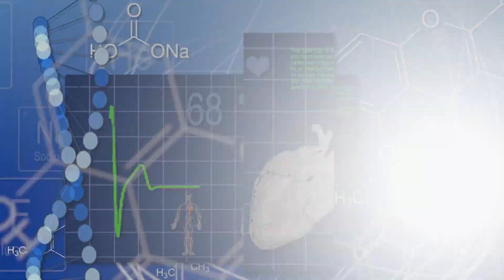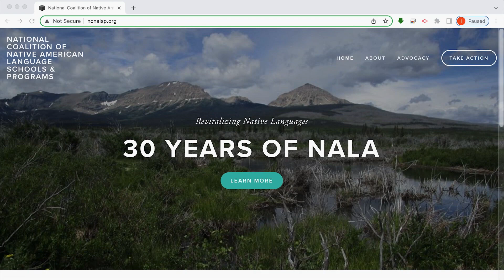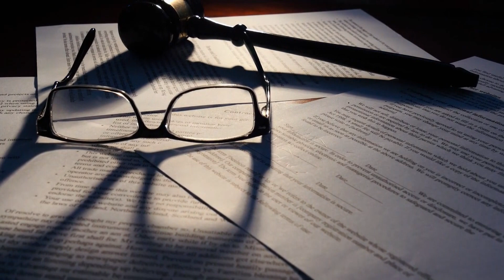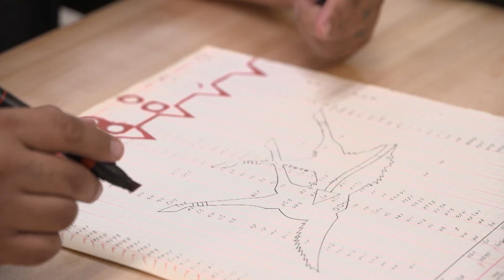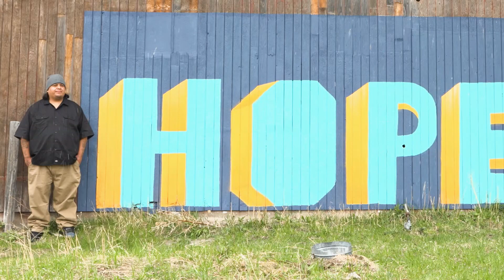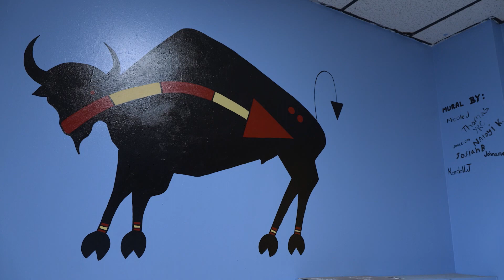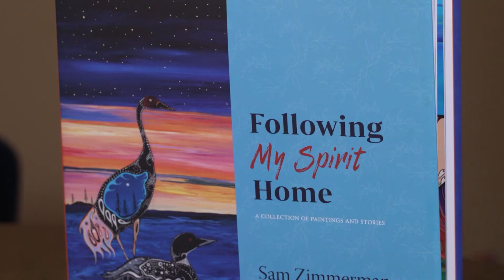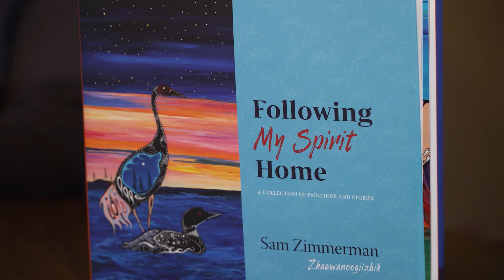Native Report - Hotshot Artists and Smokejumpers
We venture back to the Blackfeet Nation and learn more about what it's like to fight fires with the Chief Mountain Hotshots. Then sit down with Leslie Harper who is the President of the National Coalition of Native American Language Schools and Programs and hear from artist John Pepion. We also listen to words of wisdom from an elder as well as valuable health advice from a Native physician.